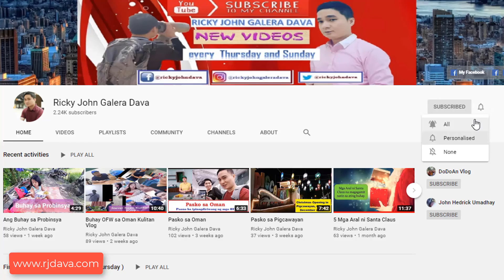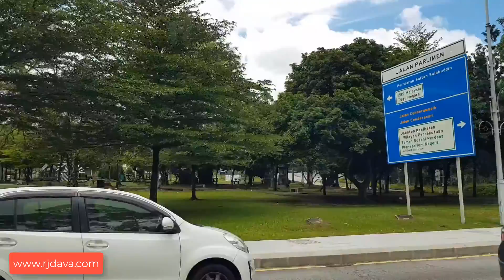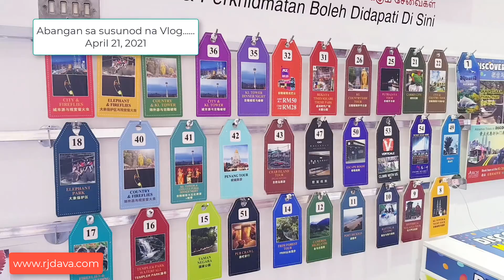Malaysia Vlog Part 2: Tayo ay pupunta sa old train station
Malaysia, country of Southeast Asia, lying just north of the Equator, that is composed of two noncontiguous regions: Peninsular Malaysia (Semenanjung Malaysia), also called West Malaysia (Malaysia Barat), which is on the Malay Peninsula, and East Malaysia (Malaysia Timur), which is on the island of Borneo. The Malaysian capital, Kuala Lumpur, lies in the western part of the peninsula, about 25 miles (40 km) from the coast; the administrative centre, Putrajaya, is located about 16 miles (25 km) south of the capital.

Malaysia, a member of the Commonwealth, represents the political marriage of territories that were formerly under British rule. When it was established on September 16, 1963, Malaysia comprised the territories of Malaya (now Peninsular Malaysia), the island of Singapore, and the colonies of Sarawak and Sabah in northern Borneo. In August 1965 Singapore seceded from the federation and became an independent republic.